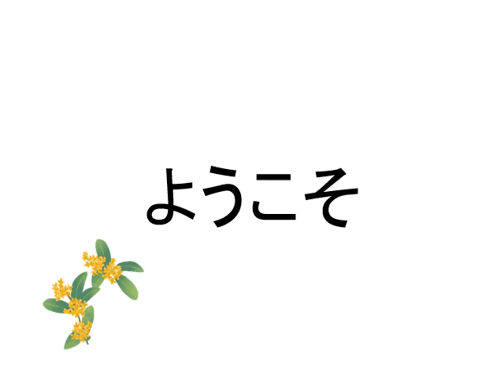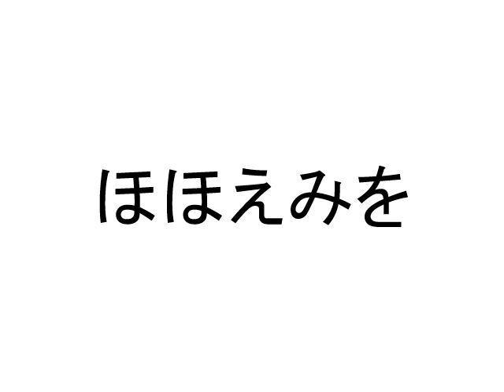2020年10月22日 近代史家 板野潤治